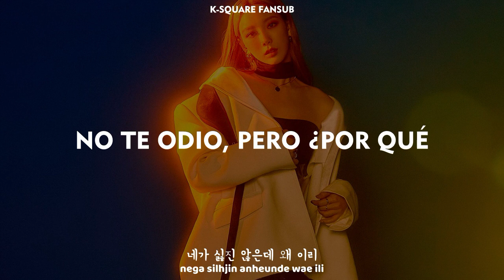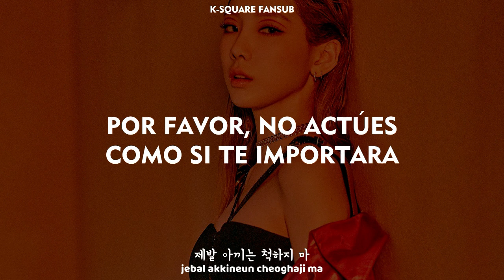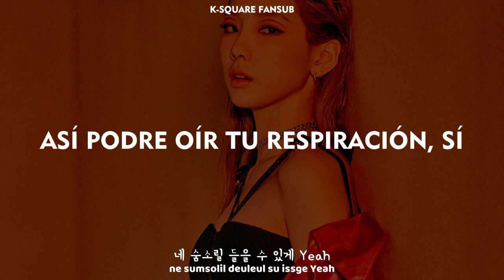TAEYEON - LOL (Sub Español | Hangul | Roma) HD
taeyeon lol sub español ❄ Activa la calidad HD 720p❅

SUB ESPAÑOL |TAEYEON - LOL